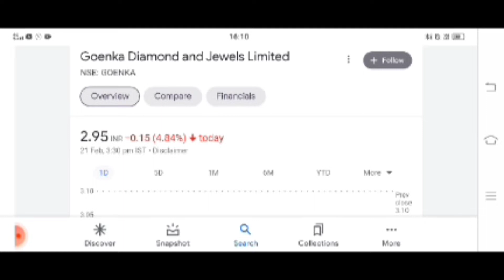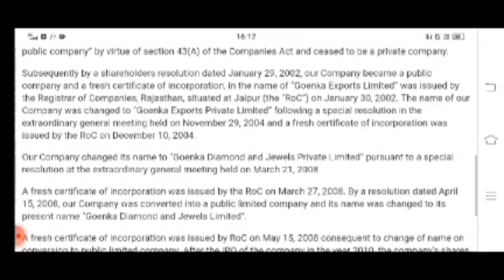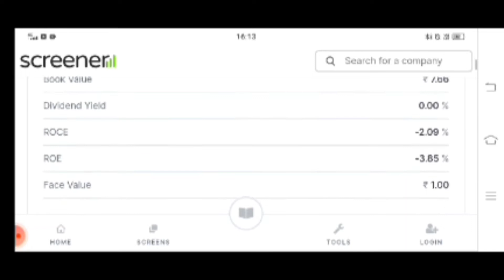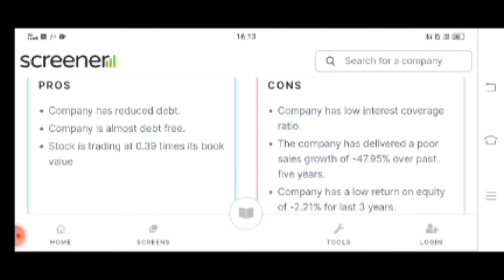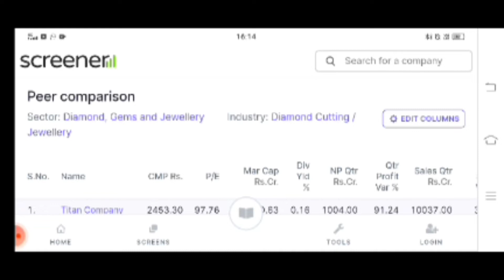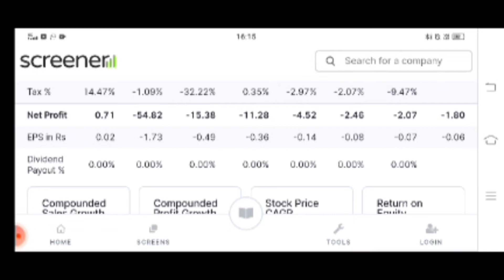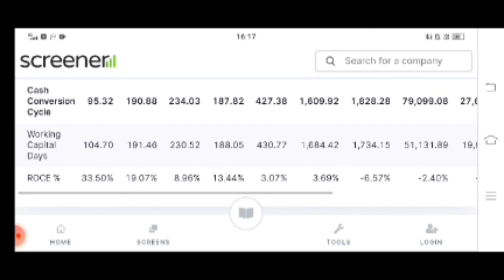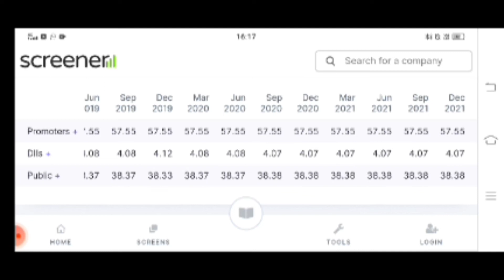Goenka Diamond & Jewels Ltd | penny Stock | Invest | goenka diamond and jewels limited latest news